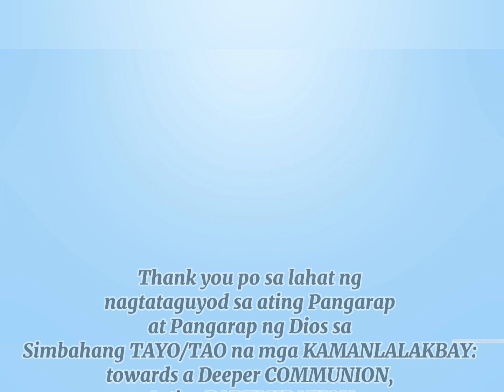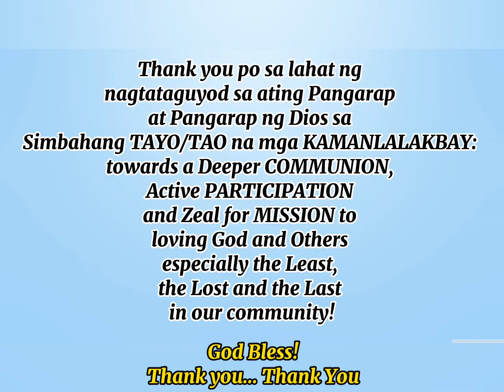Salamat Mash-up : Happy Fiesta 2023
To all that had been, THANK YOU LORD!
To all that will be, YES LORD!
At all times, PRAISE THE LORD!
Like the Virgin Mary,  The Queen, DO WHATEVER HE TELLS YOU TO DO and
BE IT DONE TO ME ACCORDING YO THY WORD!

Look, Christians how they love one another!